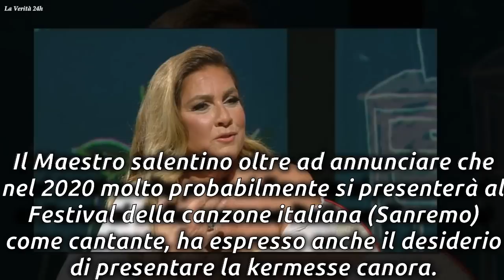Romina Power e il suo clamoroso post per San Valentino,La Verità 24h